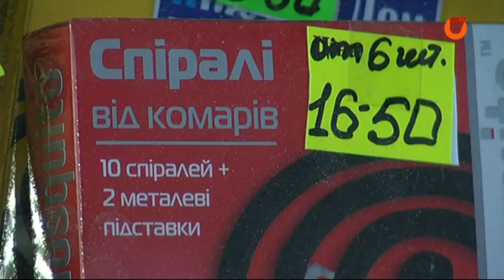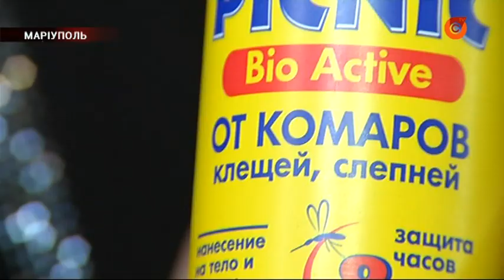Нашествие комаров в Мариуполе - чем спасаться?